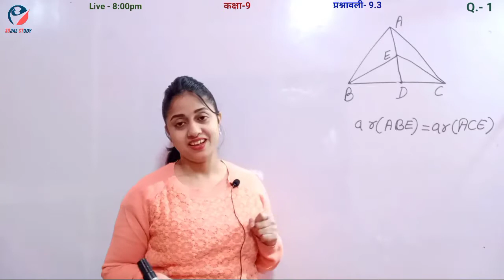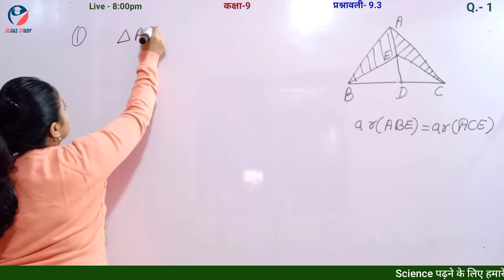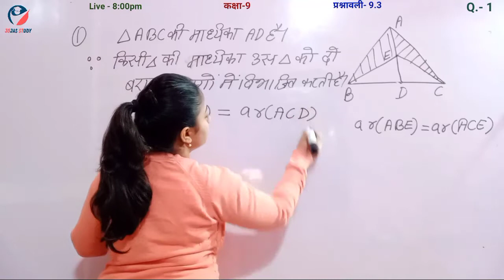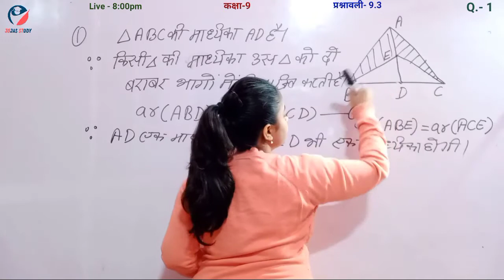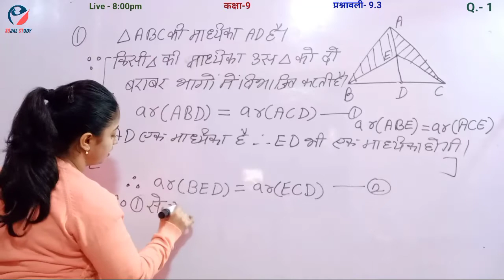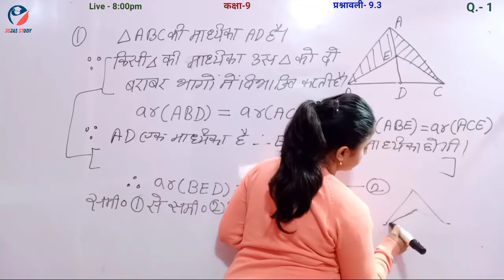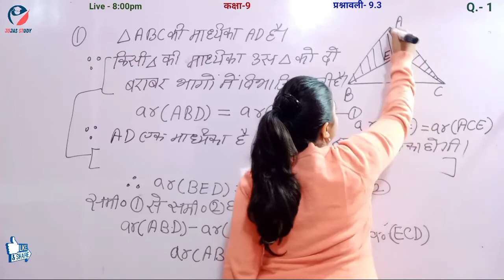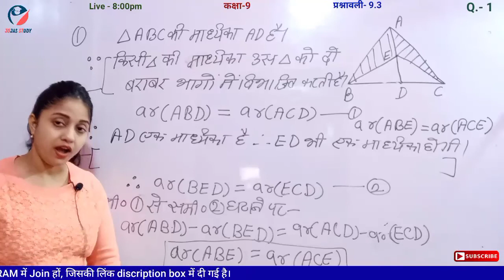Q1 Ex 9.3 Class 9 | Class 9 Maths Chapter 9 Exercise 9.3 Question 1 in Hindi by Jyoti | Jojas Study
Q1 Ex 9.3 Class 9 | Class 9 Maths Chapter 9 Exercise 9.3 Question 1 in Hindi by Jyoti | Jojas Study | Jyoti Gupta

hello...
1- Polytechnic (BTE)
2- B-Tech(UPTU)
3- Deled(BTC)

thanks...

Topics covered in this video 👇

1) Construction class 9 maths
2) Class 9 maths
3) Class 9th
4) Class 9th maths
5) UP board class 9 maths in Hindi
6) Mathematics class
7) maths class 9 ch 9 ex 9.3 Q1
8) कक्षा 9 गणित प्रश्नावली 9.3 प्रश्न 1
9) Class IX maths ex 9.3 Q1
10) Cbse class 9 maths chapter 9 exercise 9.3 question number 1 hindi medium